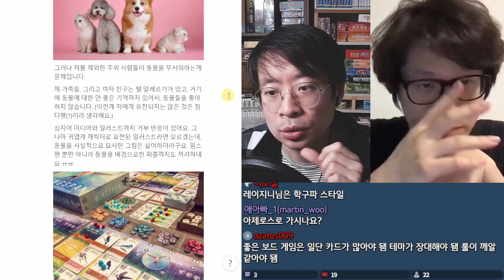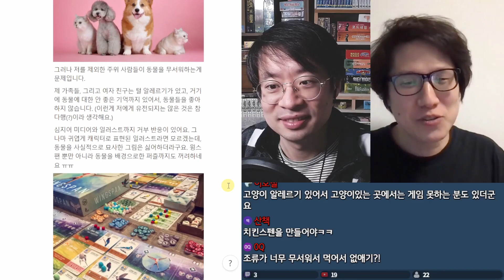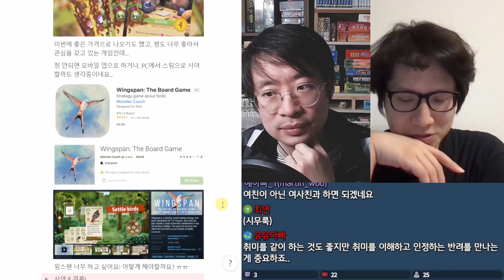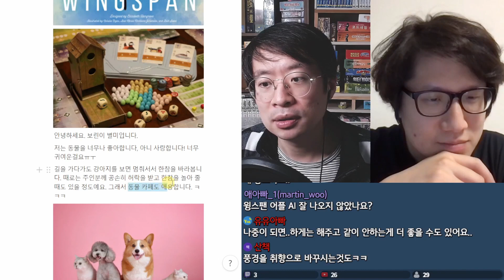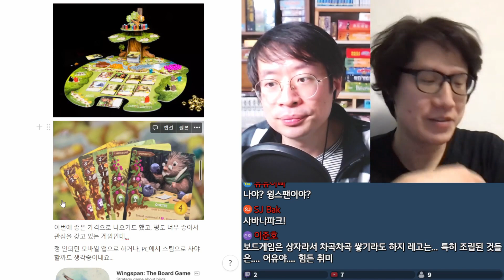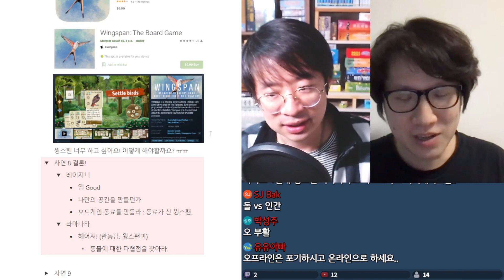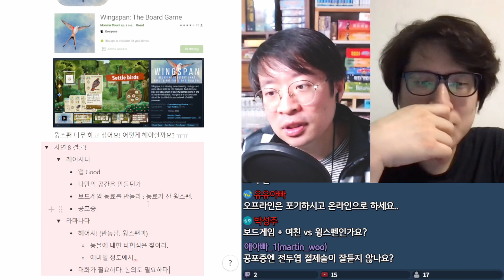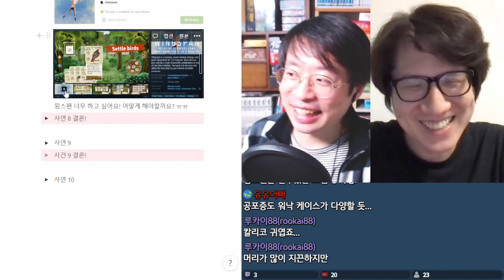[장바구니 속 보드게임] ep.8 동물을 사랑하는 제가 윙스팬을 못 사고 있어요...(레이지니x라마나타)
저는 동물을 너무너무 사랑합니다.
동물이 지나가면 환장해요.

그런데 제 가족들과 여자친구는
동물을 무서워합니다.

너무도 이쁜 윙스팬을 사고 싶은데,
어떻게 해야할까요?

"당신의 장바구니 속 보드게임, 비워 드립니다!"
본격 구매 고민 해결 코너, [장속보] 여덟 번째 에피소드.

▶ 여러분의 고민 사연을 계속 받고 있습니다. 사연이 소개된 분에게는 작지만 감사의 선물(제 소장 보드게임 or 미니포커칩)도 보내드립니다.

1. 유튜브 닉네임 혹은 본명 (만약 익명을 원한다면, '익명 원함'으로 적어주세요.)

2. 살까 말까 고민하는 보드게임 1개 이름

3. 고민하고 있는 이유들
(길수록 좋습니다. 구매 결정과 관련된 것이라면 무엇이든 마음껏 적어주세요. 예를 들면, 자신의 게임 취향, 소장 게임수, 함께 하는 사람들의 취향, 지갑 사정, 책장 사정, 일러스트 취향, 게임에 대한 환상, 아내의 눈치, 3개월된 아이의 발길질 등등... 어떤 TMI도 환영합니다. 필요하다면 사진 등의 자료를 마음껏 첨부하셔도 됩니다.)

4.  선물을 받으실 주소와 연락처, 받는이 성함.